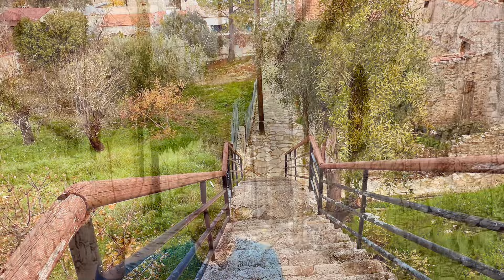CYPR. Wycieczka po górskich wioskach.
CYPR. Skala Afrodyty i wioski w górach.